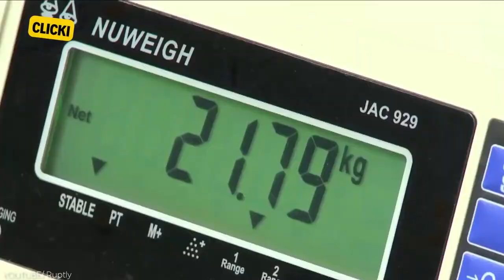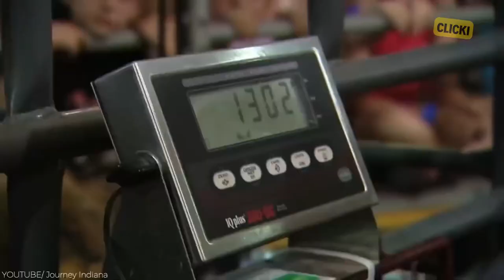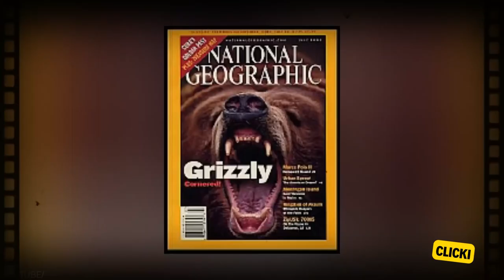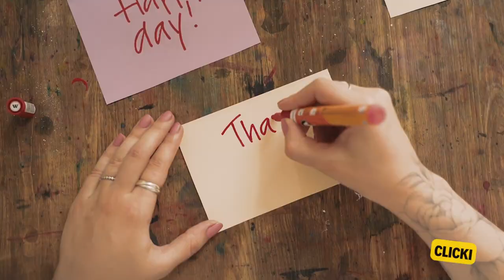30 GIANT Animals Caught on Camera That Will Blow Your Mind | GIANT ANIMALS THAT YOU HAVE NEVER SEEN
Welcome to Clicki Channel, where we're embarking on an extraordinary adventure to explore the incredible world of giant animals captured on camera. Join us as we witness remarkable encounters and epic moments recorded by daring adventurers and explorers. If you have a passion for nature and wildlife, get ready to be captivated, and be sure to stick around until the end because the final animal will truly leave you awestruck.

Giant Lion: In this case, an experienced adventurer had a nerve-wracking encounter with a lion weighing a staggering 660 pounds, even though he was used to being close to these majestic beasts. It showcases the inherent danger of being near such powerful predators.

Giant Coconut Crab: A massive coconut crab got tangled in a net and was rescued by beachgoers. It took approximately six people to lift and return this enormous creature to the ocean. These crabs are known for their size and occasional cannibalistic tendencies.

Giant Fish (Moonfish): Divers had the opportunity to encounter a Moonfish with its enormous, gaping mouth and vertical fins. This encounter highlighted the extreme growth of these fish compared to other fish species.

Giant Otters: Giant otters are entirely different from their smaller counterparts. In one case, a family of giant otters engaged in a brutal fight against a massive animal, showcasing their incredible teamwork skills and potential danger.

Giant Cayman: Tourists observed a massive Cayman measuring 13 feet in length underwater, using a selfie stick to film it. These creatures are intimidating, and the largest one ever captured measured about 20 feet in length.

Coconut Crab: Coconut crabs are the largest terrestrial crustaceans globally, known for their size and occasional tendency to consume their own discarded limbs or those of their kind. Their massive claws can be quite impressive.

Green Anaconda: The giant green anaconda is a colossal snake, reaching up to 30 feet in length and weighing over 550 pounds. They have a powerful bite force, making them virtually invincible in the water.

Moose: An enormous moose was spotted walking in the middle of a road in Anchorage, Alaska, showcasing just how colossal these animals can be. The encounter left onlookers amazed at its sheer size.

Giant Pig: An enormous pig weighing an astonishing 2,120 pounds was raised by a farmer. This pig's size was due to its laziness and overeating, challenging the conventional image of pigs.

Giant Sheep (Sheila): Sheila, the sheep, ran away for a year or two and was found with a 48-pound wool coat, initially believed to break the world record for the heaviest fleece. However, the record was slightly miscalculated.

Bald Eagle: This case features a bald eagle hunting squirrels and rabbits in an urban environment, showcasing the versatility of these magnificent birds of prey.

Kane Coro: A child is seen fearlessly petting a 110-pound Kane Coro dog, demonstrating the breed's gentle nature and compatibility with children despite their imposing size.

Biggest Pig: An enormous pig, weighing 1,300 pounds, won a pig competition in Indiana and astounded onlookers with its sheer mass.

Giant Lizard: This segment explores the existence of giant venomous lizards endemic to an island in Indonesia, which can strike with incredible force using their tails.

Giant Crocodile (Lau Lau): The video showcases the largest crocodile in the Philippines, which is an enormous and formidable creature with the capability to swallow a whole human.

Giant African Snail: This invasive species is the gardener's nightmare. The video highlights the United States government's efforts to combat these giant snails, which can be unsettling to encounter.

Enormous Swan: A gigantic swan approaches a woman, making her flee in fear. The footage emphasizes the sheer size and sometimes intimidating appearance of these birds.

Kodiak Bear: This segment features a Kodiak bear that gained fame due to its enormous size, even as a few weeks old cub. It became a symbol of awe and wonder.

Goliath Bird-Eating Spider: The video showcases a Goliath bird-eating spider, known for its enormous size and deadly venom. It preys on animals like lizards, demonstrating its predatory prowess.

Giant Centipede: Giant Amazonian centipedes are known for their sharp claws filled with venom, capable of paralyzing a human in seconds. The segment illustrates the potential danger of encountering these creatures.

Enormous Turtles: This part of the video highlights the remarkable size of certain turtle species, some of which can reach up to 1,000 pounds, emphasizing their vulnerability on land.